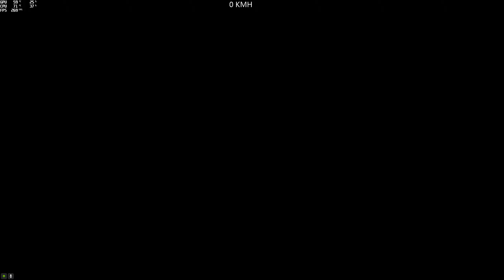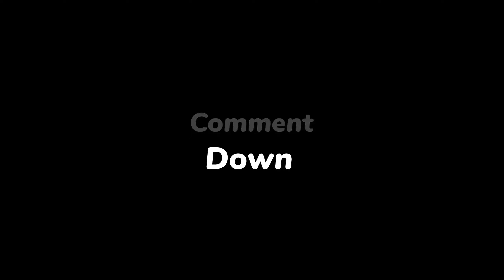(FaceToFace) Face To Rose (Patoudemoorea) [GTA 5 PC]